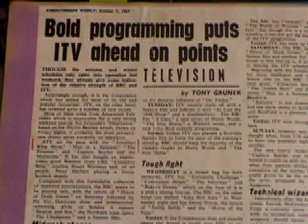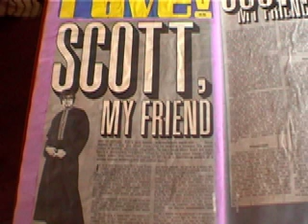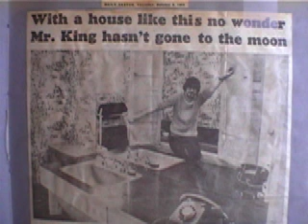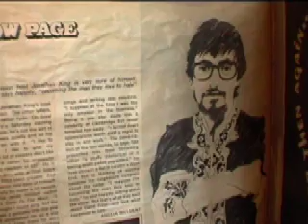Jonathan King - Incredible Stories 23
Jonathan King grows a beard and goes to the Sixties clubs with Joanie